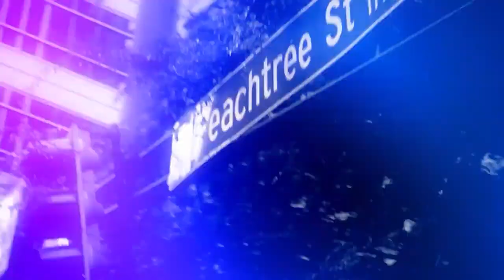NBA 2K21 MyCareer PS5/XBOX #18: O POSTER MAIS HUMILHANTE DO CANAL?!